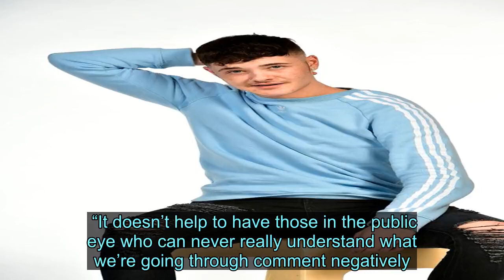Scots True Love or Lies star Charlie Allan speaks out about finally having his breasts removed - Ne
Videos can use content-based copyright law contains reasonable use Fair Use Scotland's first trans TV star didn’t watch himself ­getting booted off True Love or True Lies? last night – ­because he was recovering from having his breasts removed.  Charlie Allan had his surgery yesterday and said it was another step on the path to him feeling “free and finally my true self”.  Charlie left the show with his fake partner Chloe Nicol and revealed to the Record that he has a real-life girlfriend that he’s had to keep a secret because of his stint on the TV show.  And he said he thinks he would have won the show if he’d been on it with his real girlfriend.  Charlie, 21, said: “After yesterday’s operation I know I’ll feel free and finally my true self.  “I’m not nervous about the ­operation itself, mainly because the surgeon Daniel Widdowson and the team at Cosmedicare UK talked me through what’s involved and then there’s the after-care and follow up.   “There are so many things I miss out on, the things the average guy takes for granted that will mean a huge amount to me.  “I’ll be able to go on holiday and take my top off, not have to sweat and end up with extreme acne from wearing a tight binder all day and to just allow my girlfriend to lie on my chest for a cuddle. I can’t wait.  “The next step will be the rest of my surgery and then I will finally feel myself.”  True Love or True Lies? is an MTV dating show hosted by Dani Dyer in which couples compete to prove their love is real but are up against fake couples who are trying to take the cash prize for themselves.  The rigorous psychiatric testing for MTV allowed him to get the surgery quicker – just three weeks from consultation to operation.  Born Charlie-Ann in Glasgow, he was raised in Fife and for 20 years “gave being a girl a try” – wearing lots of make-up, fake eyelashes and hair extensions in a bid to fit in.   Charlie, who works as a railway designer, said: “I was quite boyish in primary school, playing football with the boys. Then you get to high school and notice the divide so I thought, ‘I better fit in’.  “I was bullied for being a tomboy so I started becoming more girlie. I knew I fancied lassies and got my first girlfriend at school but I still felt I was on the wrong path.  “The more I realised I wanted to be a boy, the girlier I got. It was me trying to hide it and oppress it.  “So I would wear lots of make-up, fake eyelashes and hair extensions, make-up and got the girliest I could be and thought, ‘This isn’t for me’”.  Last year, he walked into a barber’s during his lunch break and had his hair cut off. It was his first step in looking like he felt inside.  He said: “In a sense, you have to go through something to know what you want. I gave being a girl a try.  “I did everything I could and it still didn’t feel right. When